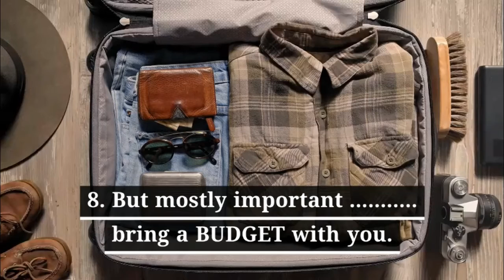8 things to carry to Malindi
Malindi is one of the most popular holiday destinations in Kenya. Malindi is a coastal town and if you are visiting for the first time, you may be confused about what to and what not to carry with you. The following is a list of must: